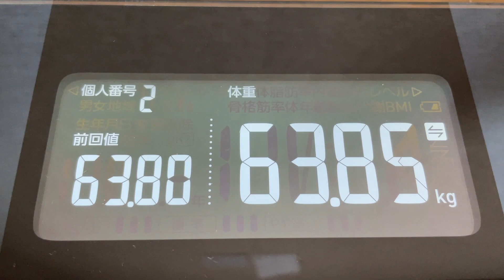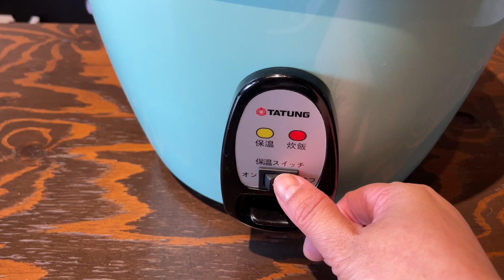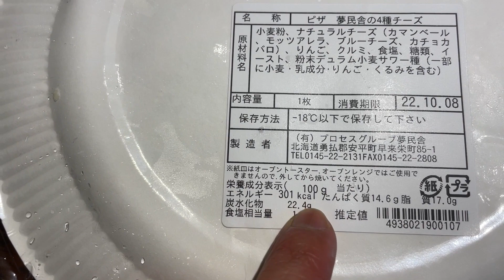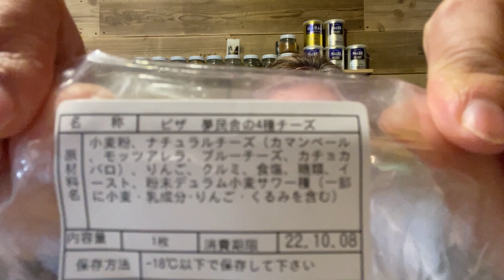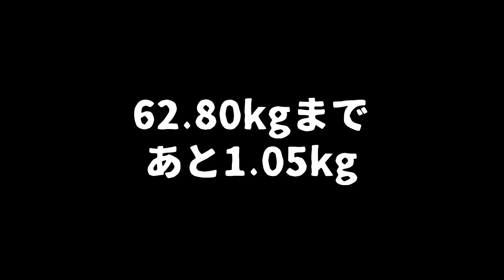【 食生活 VLOG 】高タンパク 低脂質？！大同電鍋でカオマンガイ！！ ｜アラフィフ・ダイエット